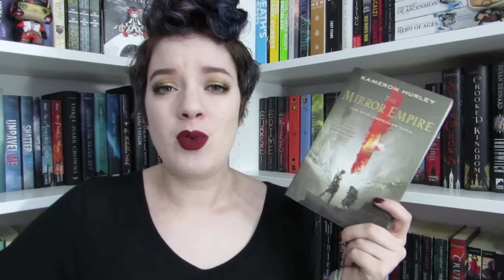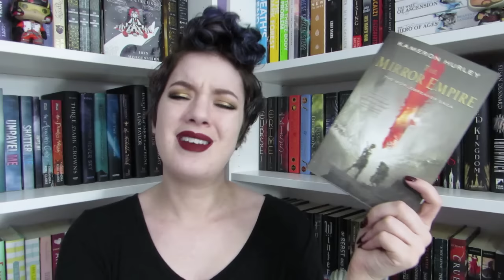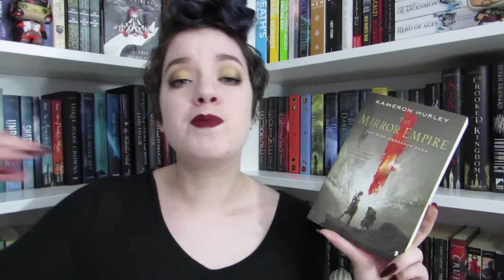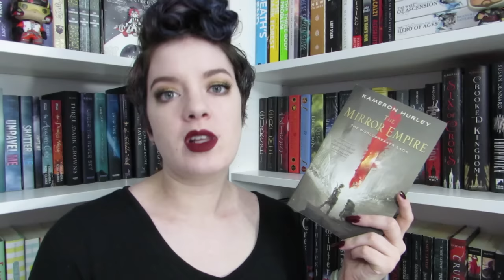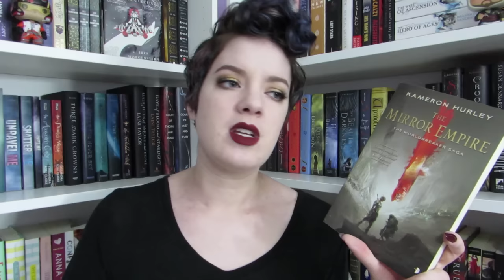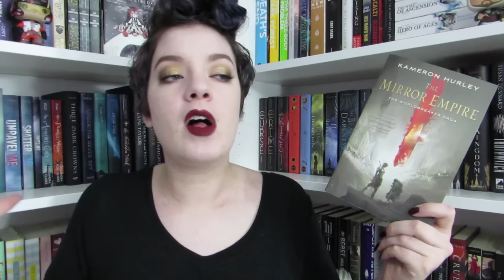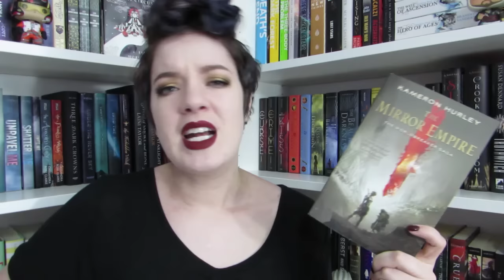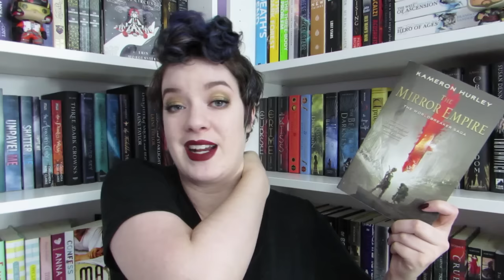The Mirror Empire | GRIPE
Interested in buying The Mirror Empire because of this review?

♦ LIPSTICK: Jeffree Star Liquid Lipstick in Unicorn Blood